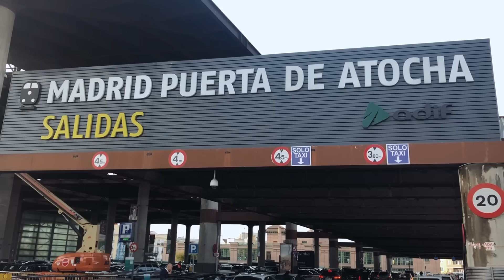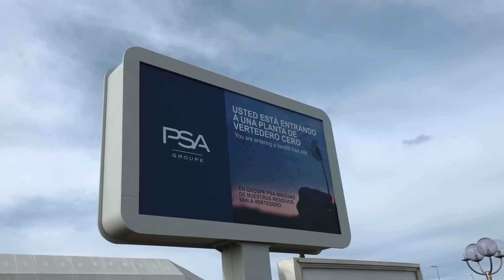Opel Corsa 2020 / 👟puntatacon.tv 🚗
Hola Puntataconeros, una semana más aquí estamos. Aunque ha hecho mucho frío estos días nada nos ha impedido acudir a Zaragoza a la presentación del nuevo Opel Corsa 2020. Siguiendo las tendencias del mercado, esta sexta generación vendrá con una variante 100% eléctrica. Con numeroso equipamiento de última tecnología y si atractivo diseño hacen de este pequeñín Una opción a tener en cuenta. Sin más os dejamos con nuestro programa de hoy, esperamos que os guste 😉

Punta Tacon TV. El Programa de Motor en tu Televisión, con Noticias, pruebas, entrevistas, reportajes todo ello realizado por los mejores profesionales.

Vuela bajo!!!